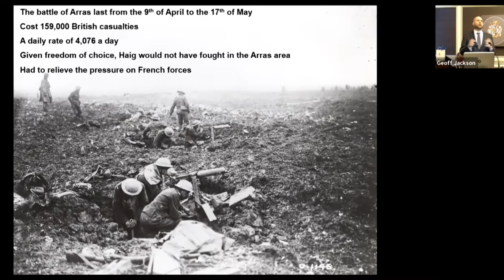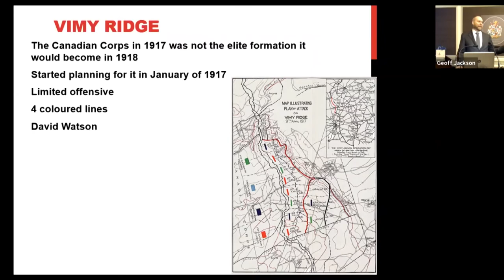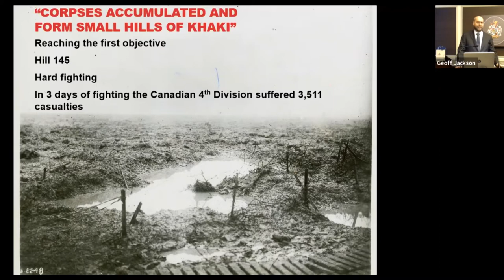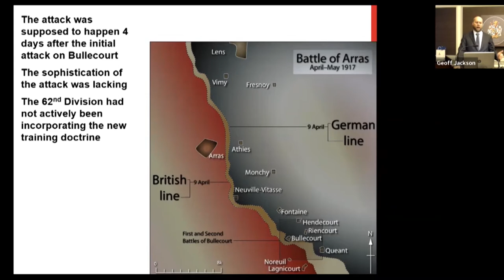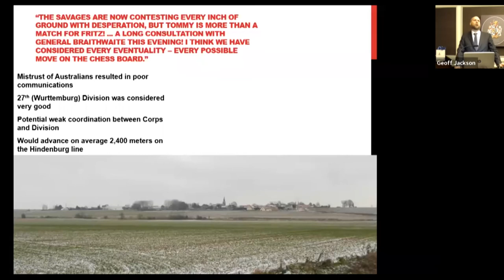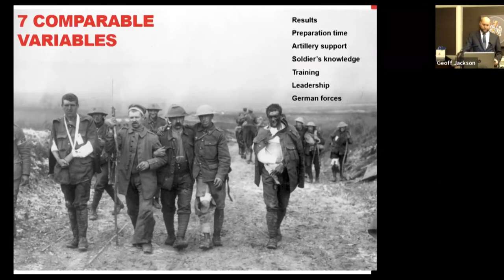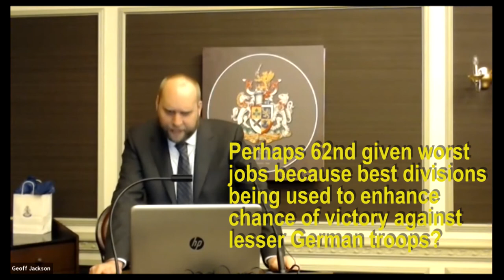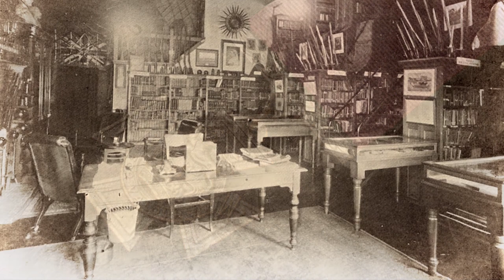Military History Night April 13/22 - Empire on the Western Front with Geoff Jackson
By 1917, the Empire was forced to rely on masses of volunteers and conscripts without military experience. It was necessary to develop elaborate training manuals and doctrine.
Vancouver historian Geoff Jackson conducts a fascinating comparison of a British and a Canadian Division  in 1917-18. Starting from the same training manuals, how and why were results so different?